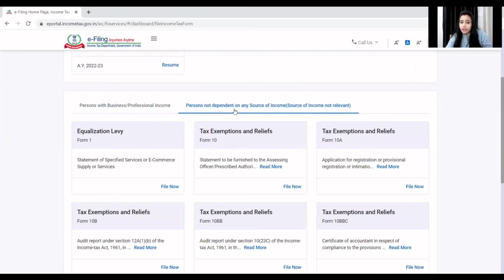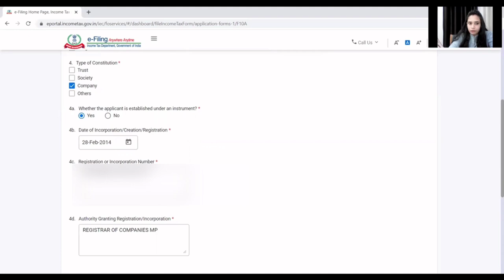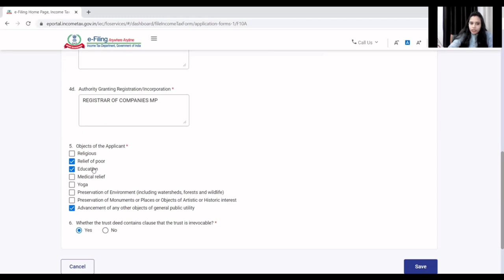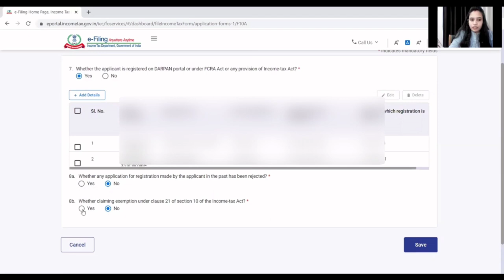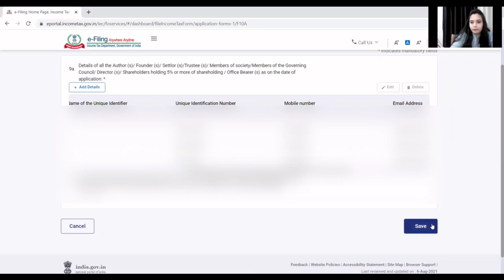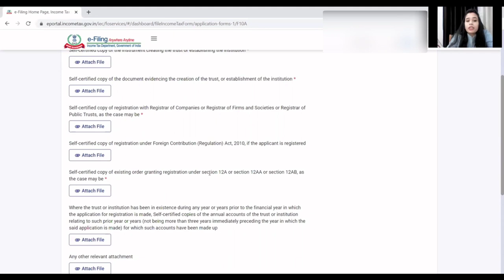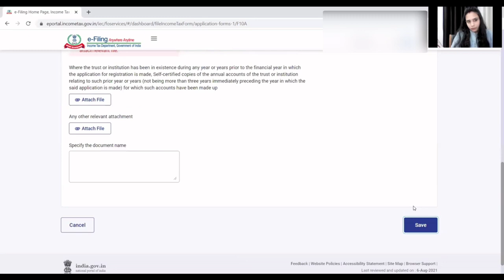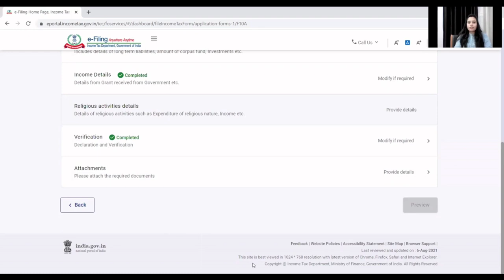File Form 10A for 12A/80G/10(23)C/35| Imp. for NGO/trust/company/institutions| CA Swarnim Rai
What is Section 12AB?
12A/12AA/ 12AB
How to file Form 10 A?
How to do Renewal for 12A/80G/10(23)C/35
How to apply for 12A/80G/10(23)C/35 registration?